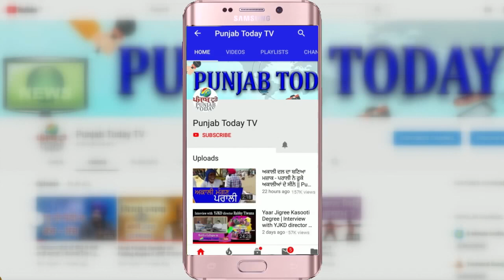Bihar | राजनीती के धुरन्दर खिलाडी के कॉमेडी भरे भाषण! Lalu Prasad Yadav | Funny | Modi | godi media